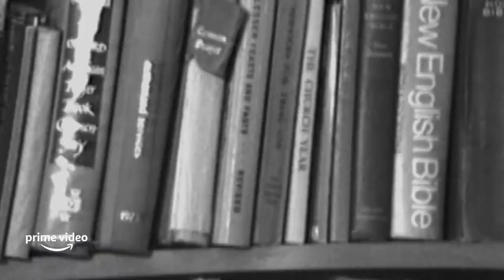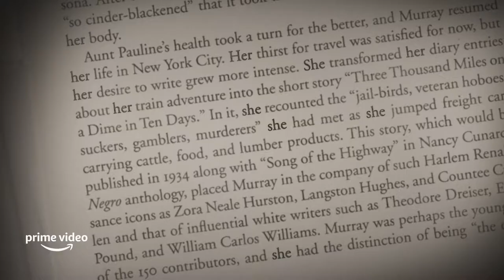Pauli Murray Documentary on the Civil Rights Leader | Hollywood Live with Tanya Hart | AURN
Pauli Murray was driving force in the Civil Rights movement, but many have yet to know her story. Enter video journalist Betsy West and film director Julie Cohen who created the documentary on Ruth Bader Ginsberg. The duo has helped bring to life the documentary "My Name Is Pauli Murray" on Amazon. Through them, Tanya gets insight on this eye-opneing film.